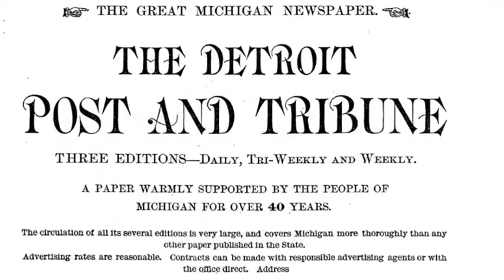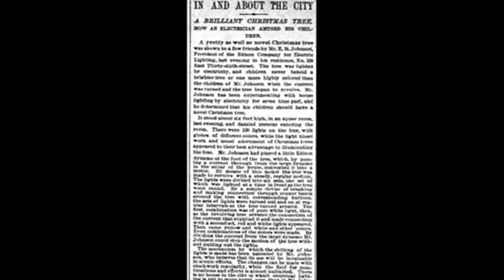22nd December 1882: The first use of electric lights on a Christmas tree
Edward Johnson was an inventor in his own right, and had first met Thomas Edison in 1871. By the end of the decade he had become one of Edison’s most trusted business partners, and was appointed Vice President of the Edison Electric Light Company.

 At the time Christmas trees were routinely decorated with small candles, but these were a hazard and there are numerous records of them causing devastating fires in peoples’ homes. Meanwhile Edison and his employees had worked to perfect the electric light bulb, which was first successfully demonstrated on December 31, 1879 outside his Menlo Park Laboratory in New Jersey.

 Three years later Johnson decided the time had come to replace the candles on his tree with electric lights. He arranged for 80 red, white, and blue walnut-sized glass light bulbs to be hand-wired and placed around the large Christmas tree in his New York home on Fifth Avenue. To make the installation even more impressive, the tree stood in Johnson’s parlor on a rotating platform that was slowly rotated thanks to an electric dynamo.

 Regarding Johnson’s Christmas lights as nothing more than an Edison publicity stunt, the New York newspapers of the time ignored the press release. However, W.A. Croffut from the Detroit Post and Tribune was interested in the story and visited the house on the evening of 22 December to see the effect for himself.

 Croffut’s article described ‘a most picturesque and uncanny aspect…brilliantly lighted’. Nevertheless, it wasn’t until 1884 that Johnsons’ electric Christmas lights caught the wider public’s imagination following an article in The New York Times.